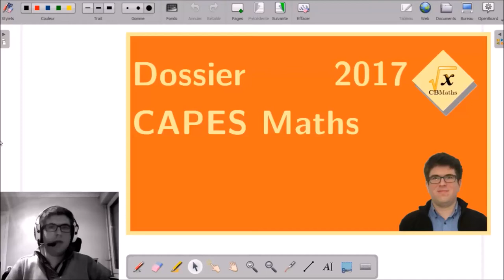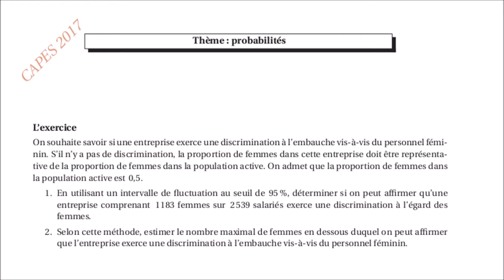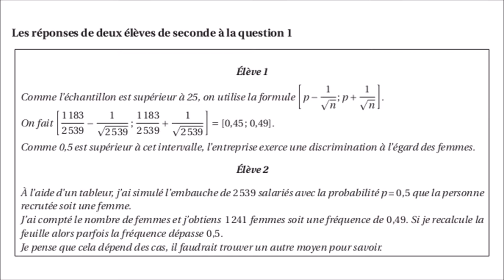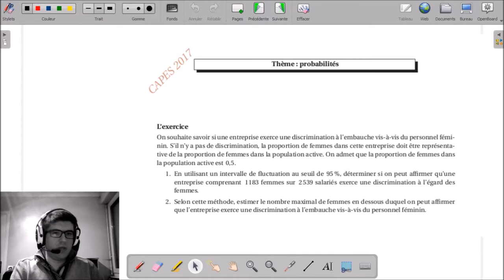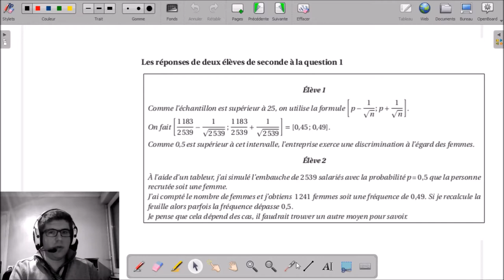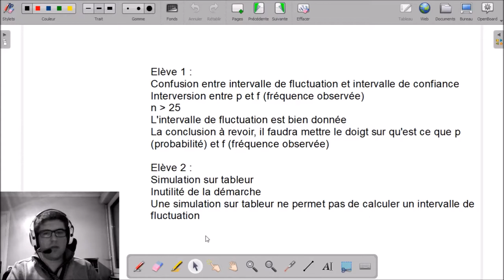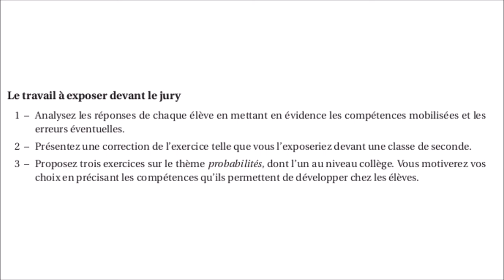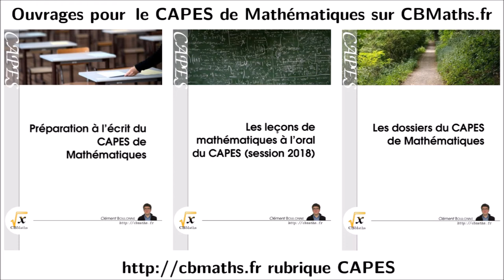15 - Discrimination à l'embauche | Dossier CAPES Maths 2017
15 - Discrimination à l'embauche | Dossier CAPES Maths 2017

___________ TIMECODE ___________
(00:10) Exercice proposé par le jury
(01:12) Documents didactiques
(02:23) 02:35 Q1 - Analyse didactique du dossier
(05:42) 05:49 Q2 - Correction de l'exercice
(09:26) 09:39 Q3 - Problème sur le thème "probabilités"
(10:03) Publicité "Les dossiers du CAPES de Mathématiques"
(11:00) 11:28 Probabilité de naissance